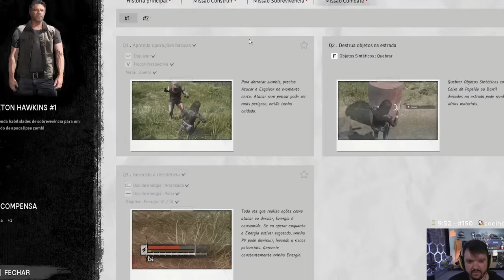GAULES VAI PARAR DE ALASTRAR O BT ?? (Liminha, Apoka, Nak, Llauqs) (Momentos Engraçados)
Instag: leandro_r41 (se precisar de editor chama la xD)